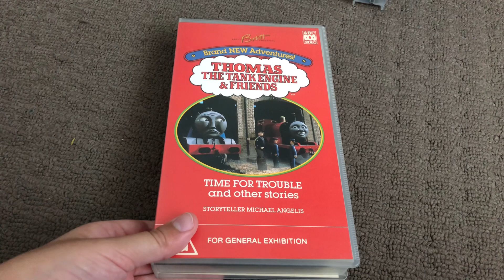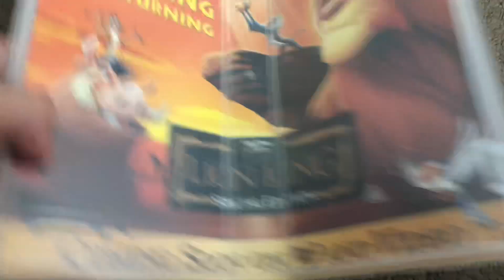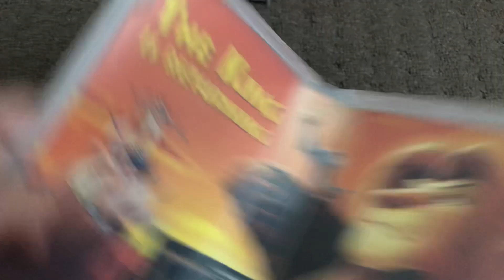Update to my VHS Collection - Part 5